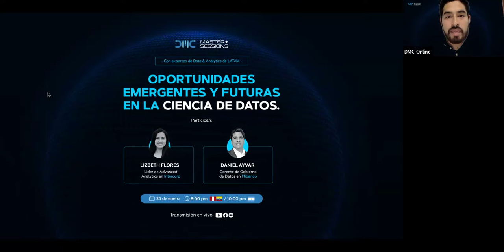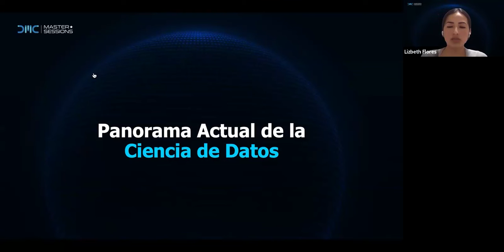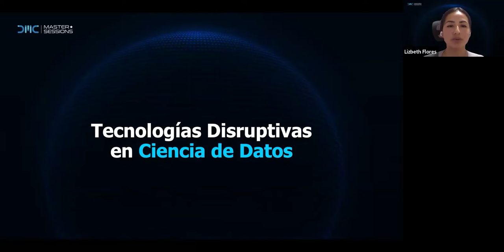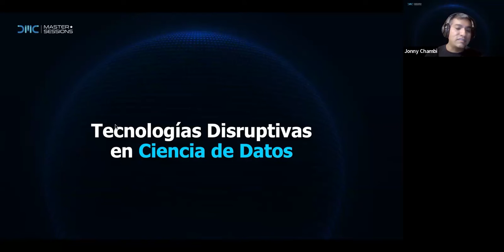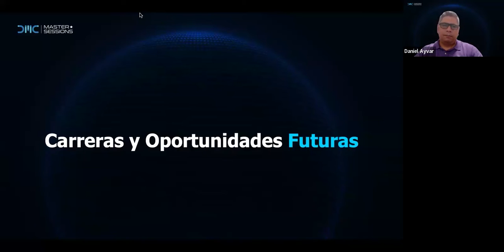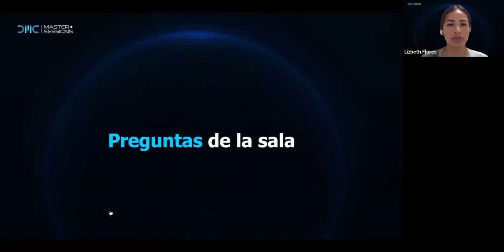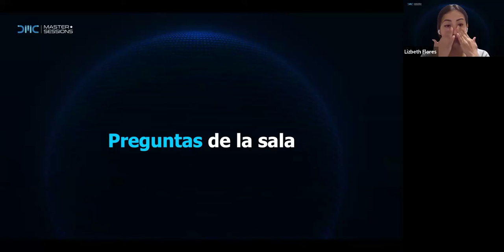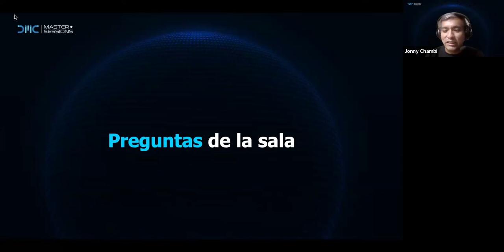DMC Master Sessions | Oportunidades emergentes y futuras en la Ciencia de Datos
Un conversatorio con expertos increíble donde revisamos las tendencias actuales y las posibilidades que surgen en el mundo de la data este 2024.